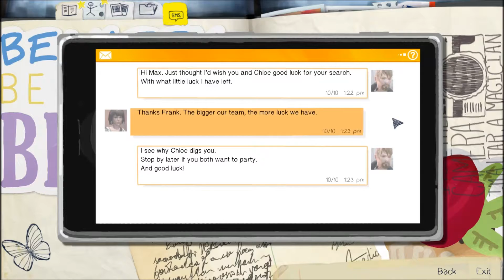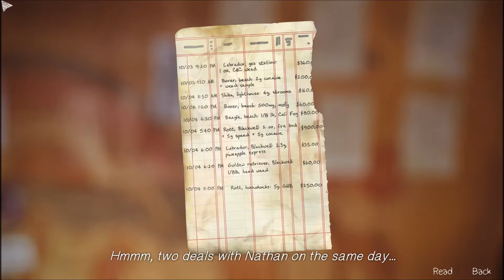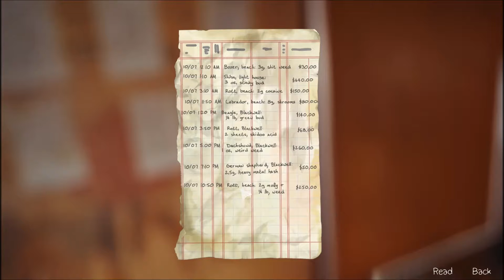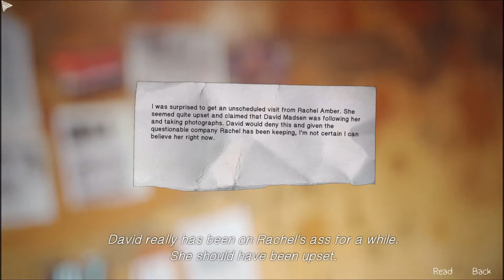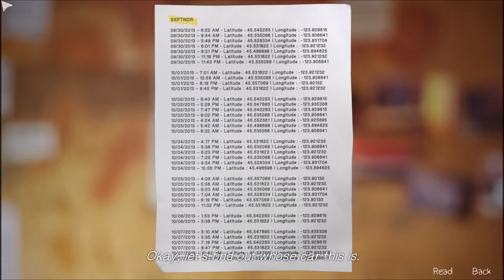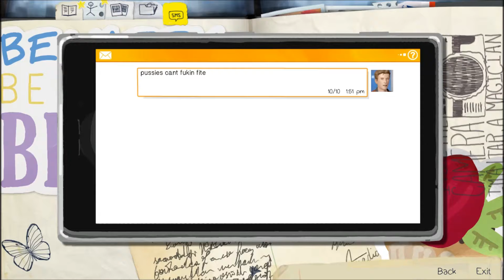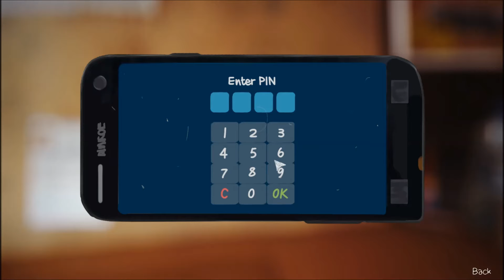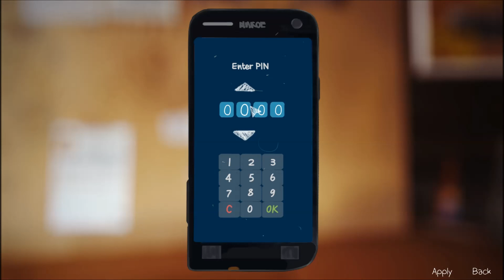Life Is Strange Episode 04 Dark Room 05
Welcome to the Life Is Strange Super Upload Weekend. Today I will be uploading all of Episode 04 Dark Room. The point of this weekend is to have the first 4 episodes uploaded by Tuesday when Episode 5 comes out. Maybe this will teach me to not procrastinate on things. Anyway, I will be trying to take all photos and find all the not so obvious scenes. So, Enjoy.